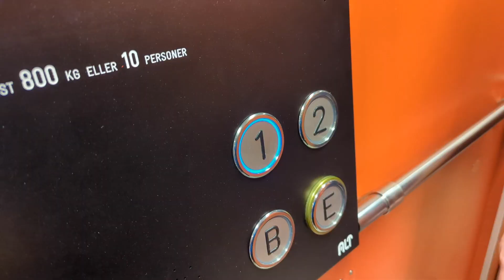Today I was the late one - Beatbox vlog 472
This was shot the 14th of September 2023

Edit by Rewd